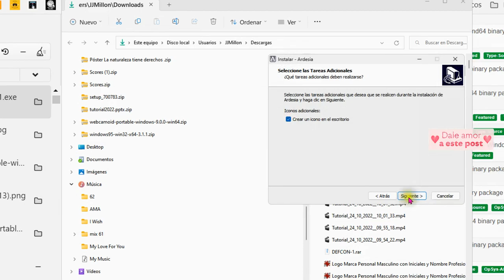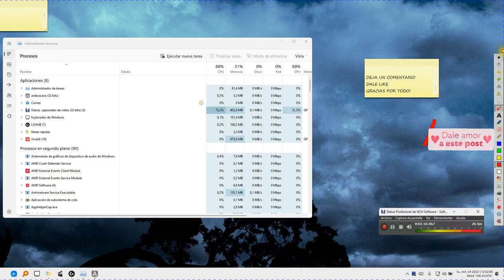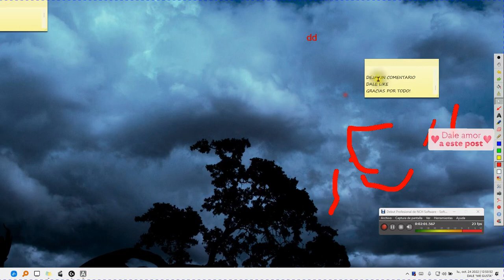Cómo DIBUJAR en pantalla 2 ✅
Cómo DIBUJAR, escribir y hacer anotaciones sobre Cualquier Aplicación en PC_Windows
Permite el dibujo encima de cualquier aplicación.
- Con esta aplicación también podemos capturar la pantalla, hacer anotaciones, escribir, o incluso añadir flechas.
El primer vídeo de la serie de  Apps para dibujar y señalar sobre la pantalla un programa, el escritorio, en vídeos, un videojuego, etc. Muy buena utilidad para profesores o cualquier persona que quiera hacer tutoriales y necesite dibujar en cualquier parte.

Es muy fácil de utilizar y apenas ocupa espacio.
No es la que más opciones tiene de dibujo pero es la más práctica.